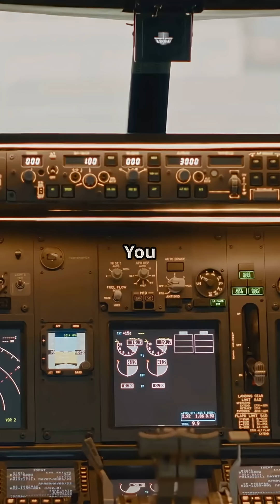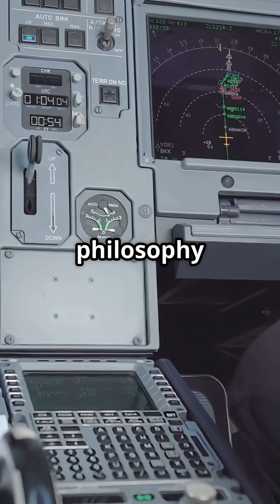The A320 Sidestick Isn’t Connected to Anything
The A320 sidestick isn’t connected to anything… physically.
No cables. No pulleys. Just pure software. ✈️⚡

In this myth-busting video, we reveal how Airbus took a leap into the digital age with fly-by-wire tech — turning your sidestick input into electrical signals and software decisions, not direct mechanical motion.

🎯 Want to know how modern pilots fly with zero tactile feedback from each other’s controls?
💡 Curious how Airbus balances human input with digital flight laws?

Watch now and uncover the genius behind the A320’s sidestick — where control is virtual, but precision is very real.